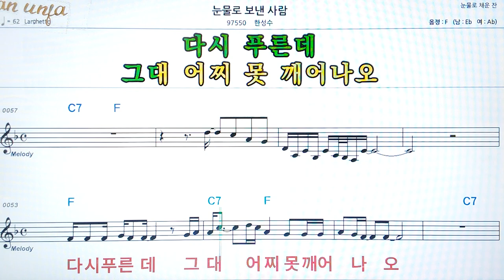눈물로 보낸 사람/한성수👍악보, 코드,가사,Karaoke*가라오케 반주